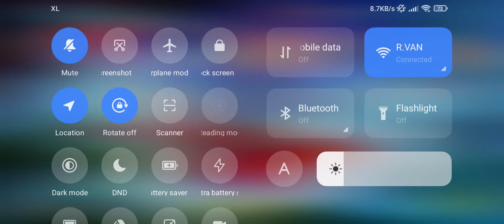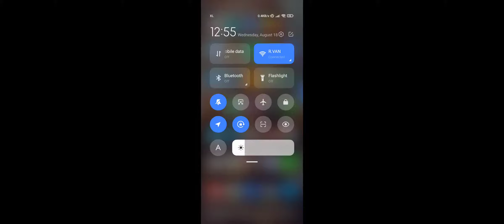Testing Neutrino-Flamescion on Poco X3 Pro | Honkai Impact 3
recorded using the stock app

Spec
Device : Poco X3 Pro
Kernel : Neutrino-Flamescion (proton one and build date 17/08/2021)
Rom : Miui Global 12.5.2